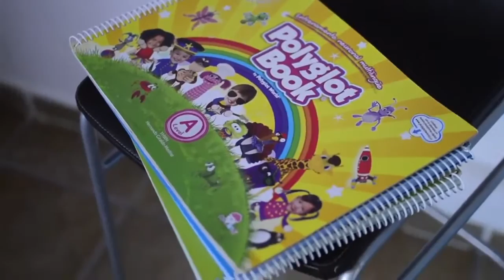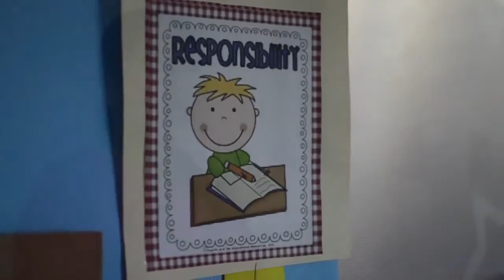Què tan efectivo es Polyglot World en el colegio ?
En esta serie de testimonios de padres y maestros de Mèxico , se puede apreciar como los niños que son estimulados con el método Polyglot World presentan mejoras significativas no solo en el vocabulario de un nuevo idioma, sino en sus procesos atencionales, es decir queda demostrado como una buena utilización del programa facilita la labor docente y de igual forma beneficia la educación de los niños, herramientas como Polyglot deberían ser exploradas por todos ya que estamos en el siglo del cerebro y nuestros colegios y jardines no deben seguir por sola inercia los modelos educativos que traemos del siglo pasado.
Felicitaciones muy bien Mèxico :)